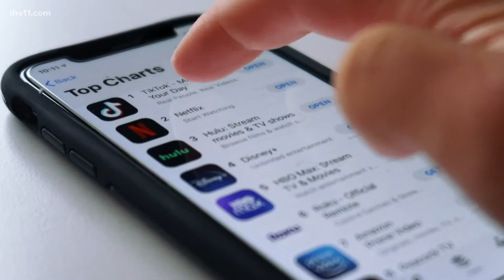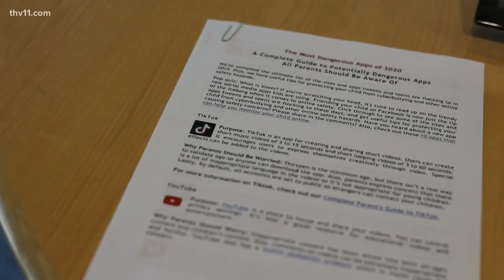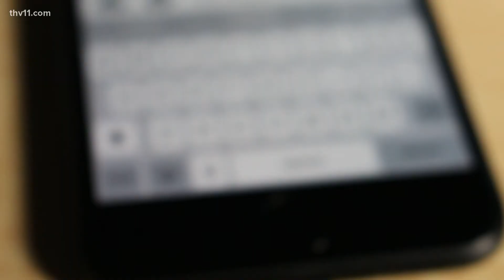How parents can help keep their children safe on social media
Social media is huge part of not only adults' lives, but also young children. Experts have noticed an increase in online dangers since the pandemic started.